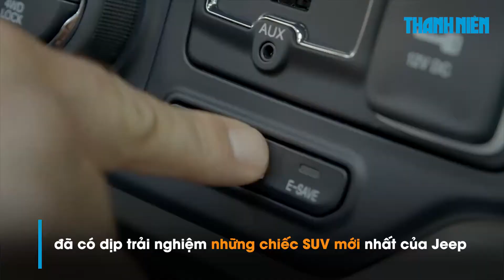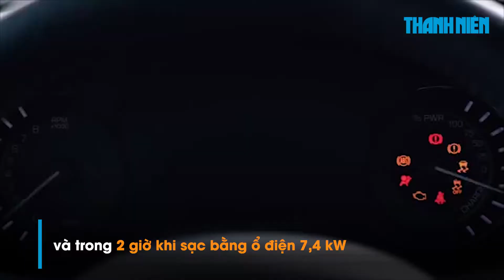Siêu sao Cristiano Ronaldo 'vần vô lăng' bộ đôi SUV mới của Jeep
Không lâu sau khi cùng Juventus bảo vệ thành công chức vô địch Series A, siêu sao bóng đá Cristiano Ronaldo tiếp tục gây chú ý khi "vần vô lăng" 2 mẫu SUV mới nhất vừa được hãng xe Jeep trình làng.